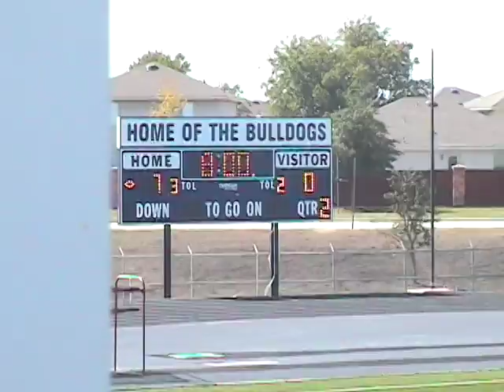2006 5th Grade Van Alstyne Panthers vs McKinney Broncos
I thought we had 2 wins!  Close game!